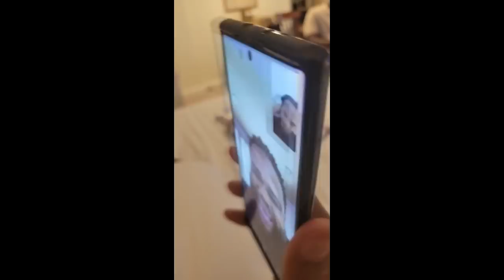Get Well Soon, Kangol Kid (From The All Star Fellas)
We all send love and prayer to Shaun Fequiere aka Kangol Kid of UTFO during his Colon Cancer journey. God is with him in his fight and he will emerge victoriously.

For contributions and donations publicly or privately that was set up by his dear friend Dante, please go